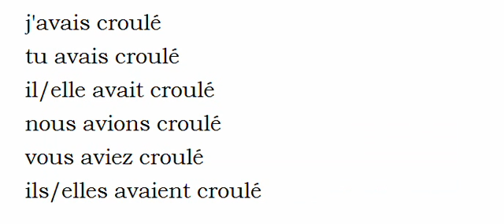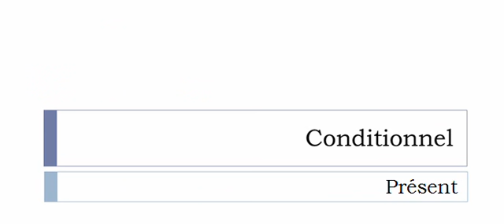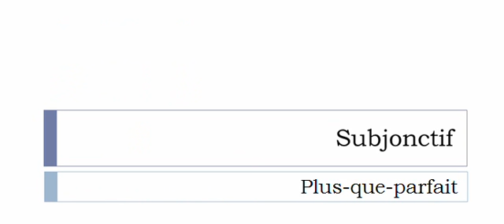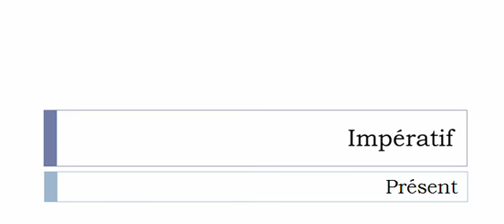La conjugaison du verbe Crouler